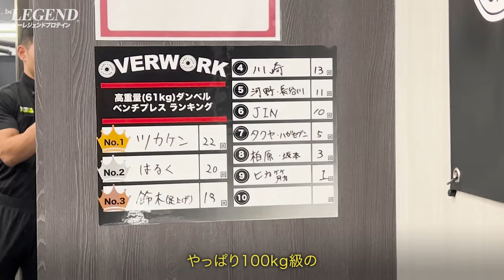サイヤマンのジムに潜入してみたら○○すぎた【ビーレジェンド プロテイン】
■ビーレジェンド鍵谷SNS
■ビーレジェンド公式
FIT PLASE 神田店（サイヤマン ジム）
■【人工甘味料不使用】イッツ・マイ・ライム風味
■【数量限定】真夏のおいスイカ風味
■【人工甘味料不使用】Oh！myガトーショコラ風味
■【数量限定】みなぎるエナジードリンク風味
■【数量限定】ビーレジェンド ピピピピ！ピンクグレープフルーツ風味